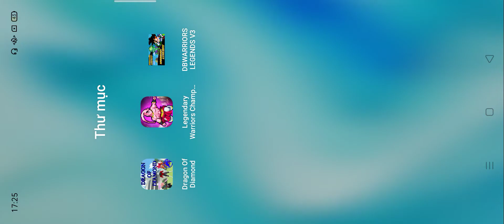Dragon Of Diamond,Legendary Warriors Champions,DBWARRIORS LEGENDS V3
Android gameplay
iOS gameplay
gameplay